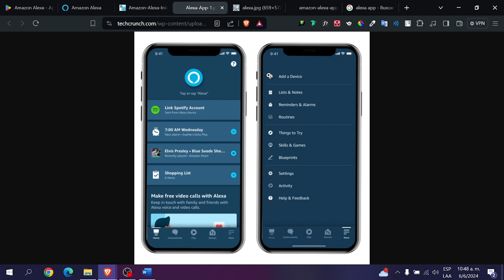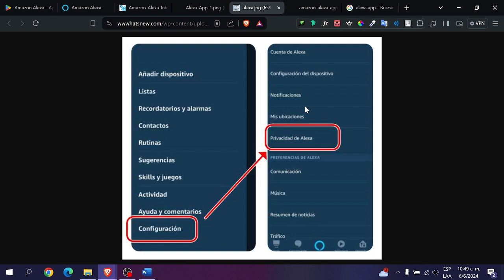Como Activar Alexa en Amazon Music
En este video tutorial, aprenderás cómo activar Alexa en Amazon Music de una manera sencilla y rápida. Descubre todos los pasos necesarios para vincular tu cuenta de Amazon Music con tu dispositivo Alexa y disfrutar de una experiencia musical única. Con instrucciones detalladas y fáciles de seguir, este video te guiará a través del proceso de configuración en pocos minutos.

No pierdas la oportunidad de sacar el máximo provecho a tu cuenta de Amazon Music y sacarle el mayor provecho a tu dispositivo Alexa. Con esta guía paso a paso, podrás comenzar a disfrutar de tus canciones favoritas con tan solo unos cuantos comandos de voz.

Ya sea que seas un usuario experimentado de Amazon Music o estés empezando a familiarizarte con la plataforma, este video te ayudará a sacarle el mayor provecho a la integración con Alexa. ¡No pierdas más tiempo y comienza a disfrutar de la música de una manera más inteligente gracias a este tutorial!